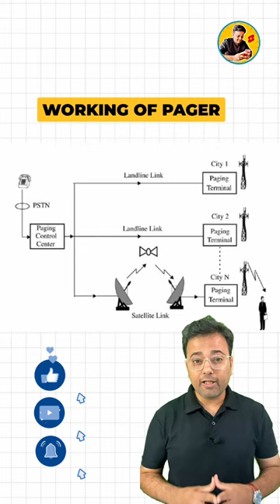PAGER / BEEPER Explained…!